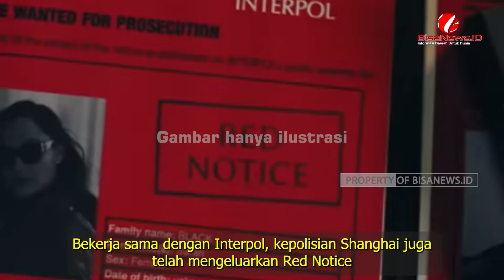Polisi Shanghai selamatkan Rp305 miliar RUPIAH dari 42 buronan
Polisi Shanghai Selamatkan Rp305 Milyar Rupiah dari 42 Buronan